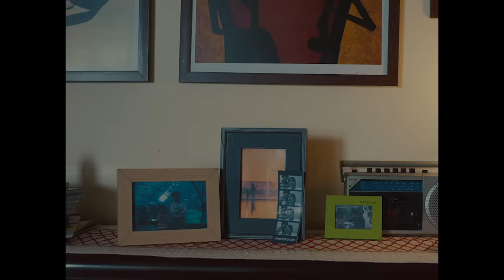Reality Club - Love Epiphany (Official Music Video)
Official music video of “Love Epiphany” performed by Reality Club

Director
Seenry Alvin

Starring
Farahdiena N. As Mother
Faiz Novascotia Saripudin As Uncle
Juno as Juno

also starring
(in order of appearance)
Viviyona Apriani
Abi Mochtan
Gerry Roithart
Sheryl Sheinafia
Era Patigo Rizky
Shaby Hanifa Dwinanda
Fathia Izzati
Randha Trihatmaja
Tsabit Putih Trihatmaja
Nugi Wicaksono

Assistant Director
Bonaventura Radityo

Producer
Niken Prawiranauli

Assistant Producer
Amar Sangkakala Qanadailo

Philipus Raymond

1st Assistant Camera
Alzein Jorghiansyah

Gaffer
Raka Jayanadzse

Bestboy
Hairun Firmansyah

Lighting
Dani Prama Jaya
Angga Pratama
Mawar

Operator Jimmy Jib
Agus Ponco

Crew Jimmy Jib
Moch. Ali

Art Director
Dara Amanda Nasution

Enrico Gautama

Set Design
Djati Hendrianto

Props Master
Amanda Sava Pramono

Props Buyer
Kornelius Sardi

Grafis
Tesalonika G

Standby Set
Tesalonika G

Talent Coordinator
Lana Akbar

Stylist
Disha
Ariza

Location Manager
Panji Asmoro

Choreographer
Imazka Arto

Assistant Choreographer
Michael Sitompul

Makeup and Hairdo
Tasha SN
Nabila Putri

Sound Man
Joni

Runner
Iyan

BTS Photographer
Anggy Prayoga

BTS Videographer
Samuel Indra

Editor
Seenry Alvin

Color Studio
Above Space

Colorist
Ibnu Fajar

Assistant Colorist
Kaia Parahita

Executive Producer (Above Space)
Trima Wulandari

Producer (Above Space)
Chrestella C.

Sound Editing
Ramadhanuh Soehindrijo

Online Editor
Joshua Alvin
Erwandha HF

Executive Producer
Dominion Records

©️ 2023 Dominion Records